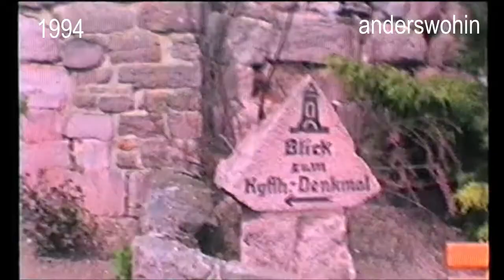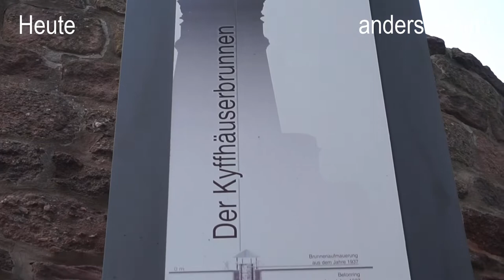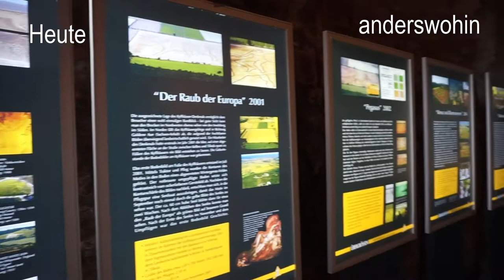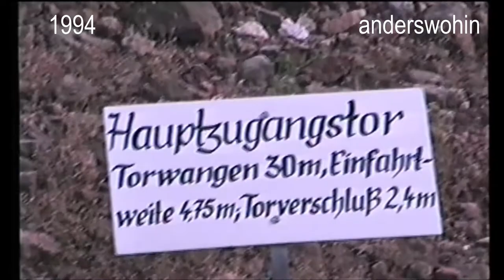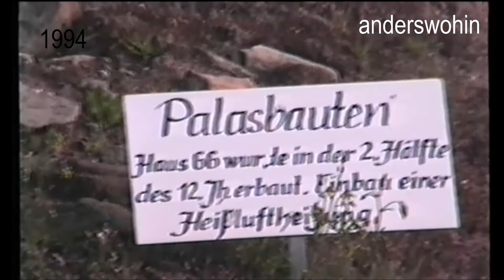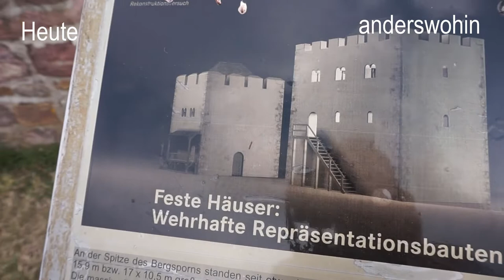KYFFHÄUSER Denkmal und Pfalz Tilleda | Heute und vor 25 Jahren | Zeitreise | anderswohin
Das Kyffhäuser Denkmal in Thüringen ist eines der größtes Denkmäler in Deutschland. Wie sah es hier im Kyffhäusergebirge nahe der Harz-Berge vor 25 Jahren aus und wie heute? Der zweite Teil des Videos zeigt die ehemalige Königspfalz Tilleda am Fuß des Berges. Wie hat sich das Freilichtmuseum seit 1994 verändert?